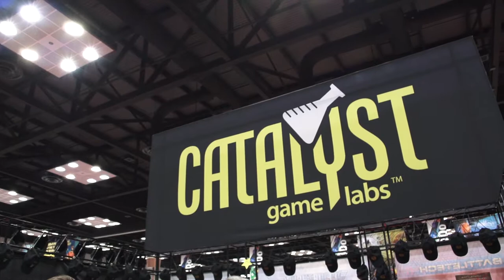Talking with Titans: Catalyst Game Labs' Loren Coleman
Loren Coleman, owner of Catalyst Game Labs, talks Valiant, Bravest Warriors, Shadowrun Crossfire, and how the Shadowrun universe works across companies.